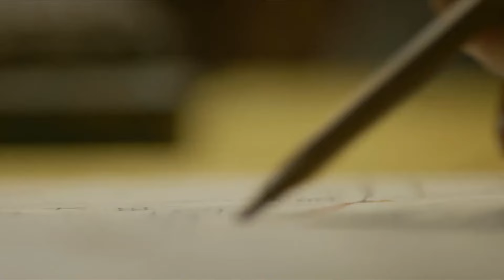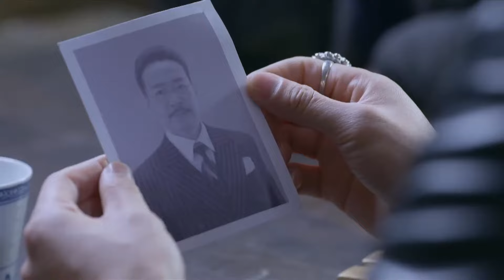【特種兵電影】表面軟弱的小夥竟有雙重身份，不僅是位蒙面殺手，還是個頂級神槍手！⚔️ 抗日 MMA | Kung Fu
dgqy